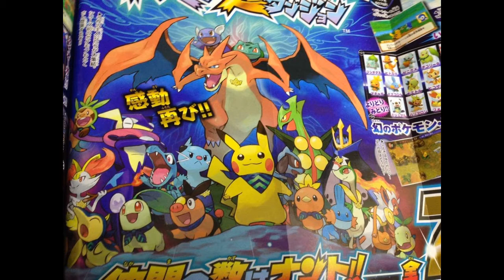Pokémon Super Mystery Dungeon: MEGA EVOLUTION LEAK!!